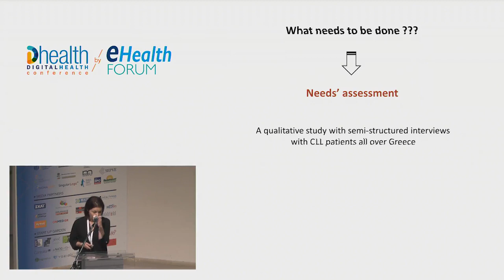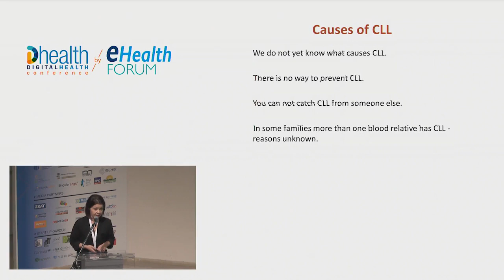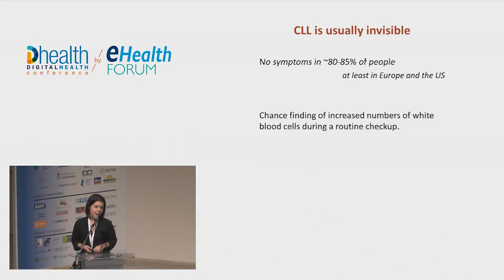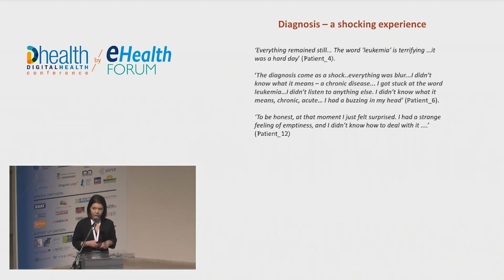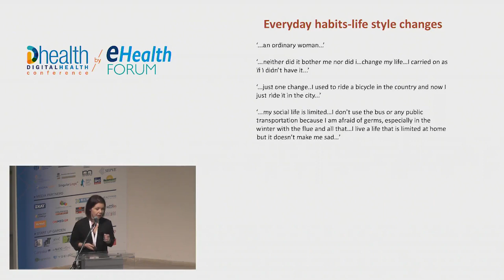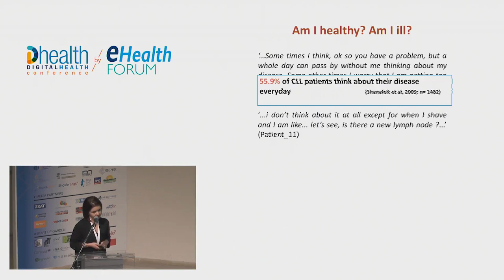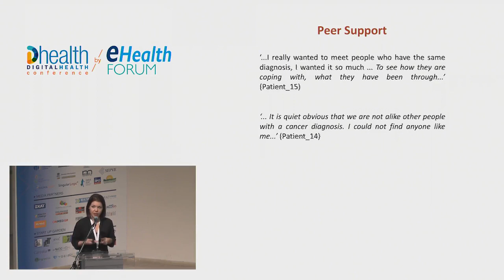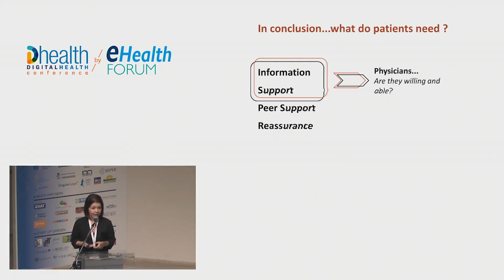eHF 2017 | Xochelli Aliki: Patients show the way - a step towards empowerment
Session: Patient empowerment, self-management and resilience to combat chronic diseases - PART 1

eHealth Forum 2017 | Digital Health Conference, 19-22 October | Athens